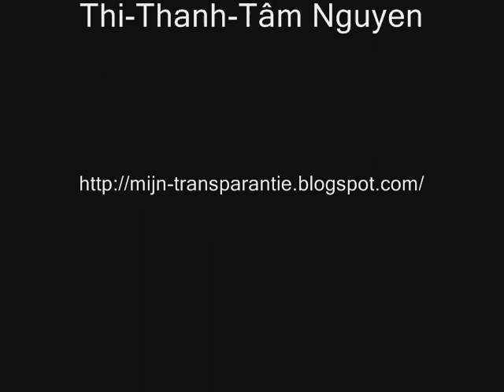een levend schilderij.wmv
Het jaar van 2011 is voor mij een wonderlijk jaar geworden: een jaar van liefde en expressie, een jaar van nieuwe stappen zetten en nieuwe ontdekkingen doen.

Eén van mijn wonderlijke ontdekkingen is de schoonheid van wolken. Op mijn dertigste ben ik voor het eerst flink geraakt door het prachtige kleuren- en vormenspel van wolken.

Mijn ontdekkingen heb ik met een aantal vrienden gedeeld. De meeste vrienden reageren verbaasd: 'Heb je dat niet eerder gezien?'
Soms vraag ik mijzelf af waar ik al die tijd met mijn hoofd heb gezeten. Mijn ogen waren de voorgaande jaren op andere zaken gericht: o.a. mijn studie, werk, 'overleven' en 'deadlines'.

Het is niet zo dat ik de voorgaande jaren helemaal geen leuke dingen heb gedaan.
De leuke dingen speelden toen ook mee, maar dan meer op de achtergrond. Ik heb dit jaar besloten dat het anders kan: leuke en verdrietige zaken mogen van mij meer afwisselen. Ik kies ervoor om mijn ogen (letterlijk en figuurlijk) ook op leuke dingen te richten: namelijk op dingen die wèl kunnen.

Meer lezen?